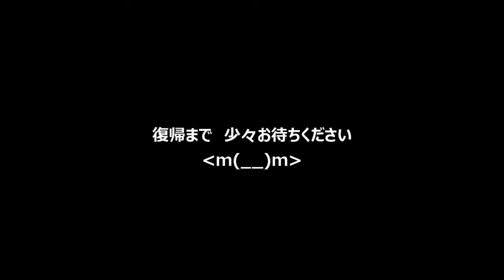【Editor's Note】 本日の話題 今週は出張がつづいて剣道できません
皆さん　少々　お待ちください　m(__)m